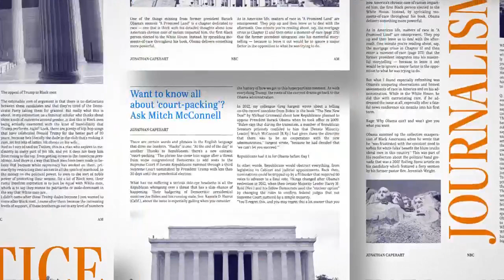MSNBC- 05/23/21 The Sunday Show with Jonathan Capehart- part 2